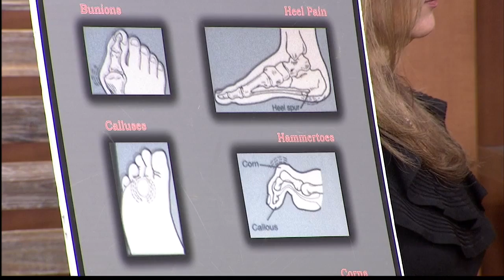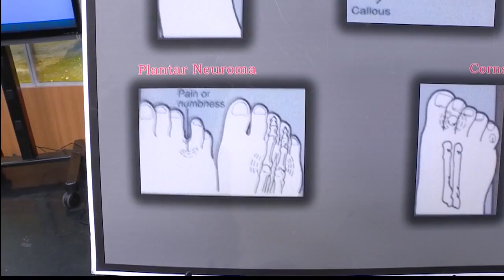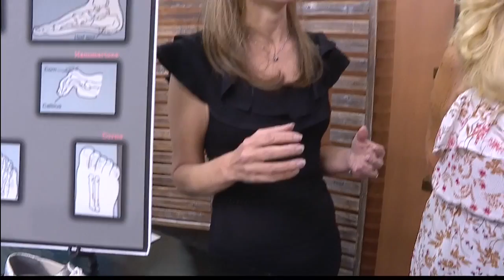On Your Feet: Back to School